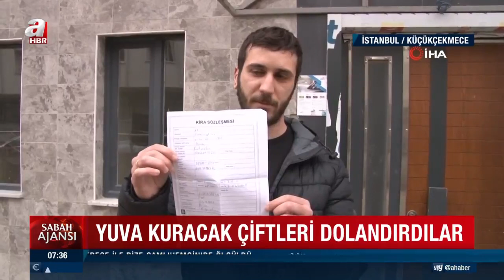Evlilik arefesindeki çifte büyük şok! Soluğu savcılıkta aldılar! | A Haber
Küçükçekmece’de ev kiralamak isteyen evlilik arifesindeki çiftleri, aynı evi gösterip komisyon, kaparo ve bir kira da peşin alarak dolandıran biri kadın 3 şüpheli yakalanarak gözaltına alındı.

Parayı aldıktan sonra tadilat gerekçesiyle evi göstermeyen ikisi kardeş 3 kişi, ifadelerinin alınmasının ardından adliyeye sevk edildi.